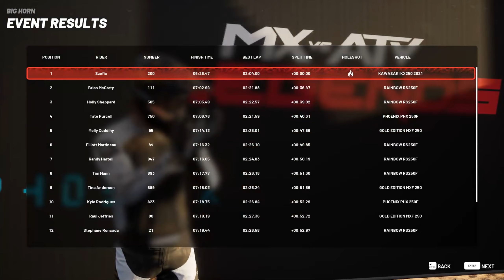Cože, další velký UPDATE?! | MX vs ATV LEGENDS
Dalším videem v této hře se podíváme na překvapivě další update, který vydali. Už jsem to vážně nečekal, že by ještě takto se hrou zamávali a to musím říct, že k lepšímu. Celkově za mě ten pocit z té jízdy je hodně lepší a hodně to vylepšilo celkový pohled na hru. Ve videu si řekneme zase pár informací o hře a mých pocitech.